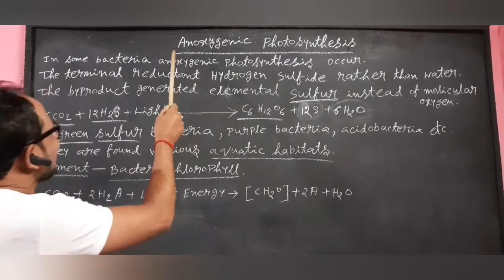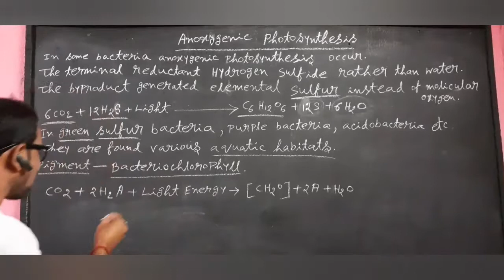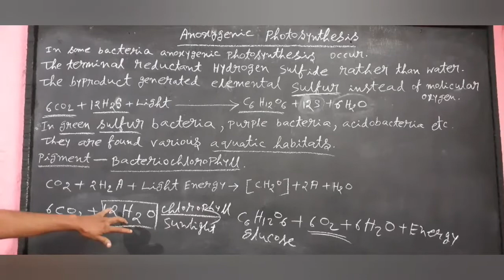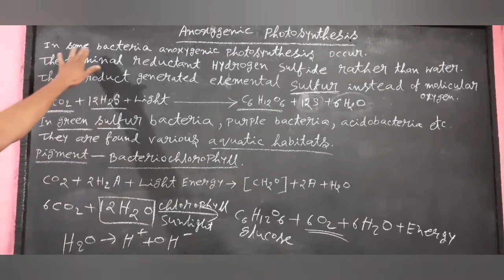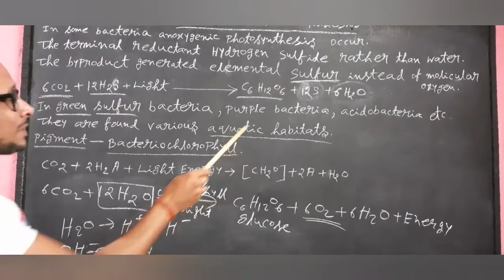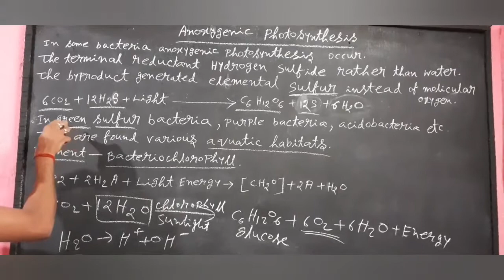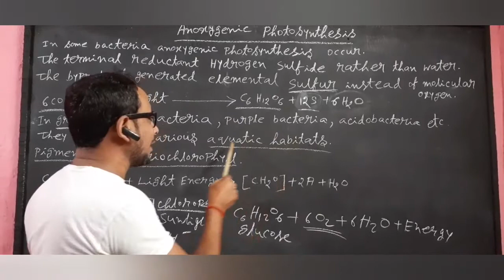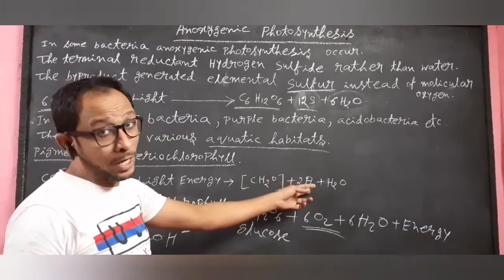photosynthesis(part-2)Anoxygenic Photosynthesis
C.C Sir's Biology Class